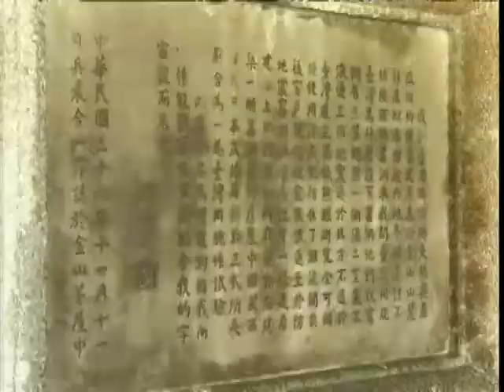锵锵三人行20131007 雷颐：美乐团赴华演出 贝五因涉宿命论被换